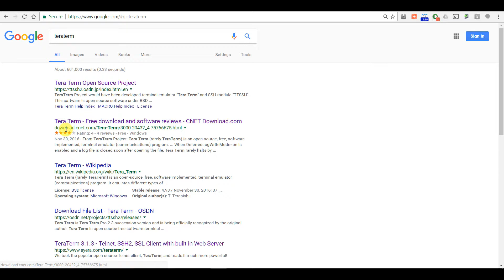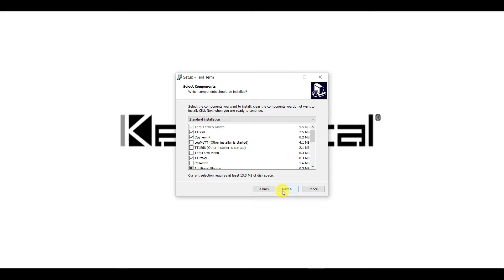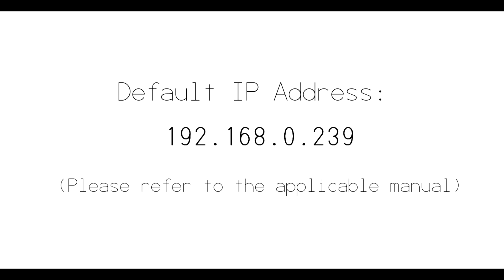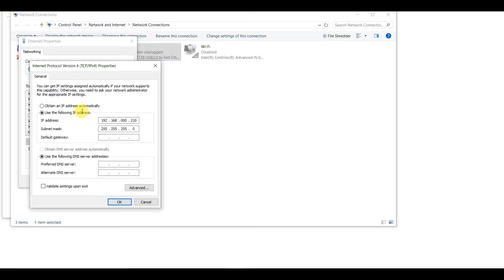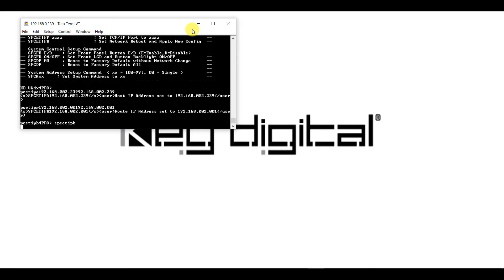Network Setup for IP Controlled Devices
Led by the “Father of DVD”, Mike Tsinberg, Key Digital® is an InfoComm, CEDIA, CES, and NAHB award winning manufacturer of professional distributed video and control system equipment.
Since 1999, Key Digital has lead the constantly evolving  A/V industry by designing products that deliver industry leading quality, performance, and reliability to corporate, bar & restaurant, digital signage, education, government, and house of worship applications.
Key Digital products are designed and engineered in-house in Mount Vernon, NY.  Superior quality, ease-of-installation, and versatility are the result of strenuous research, development, and testing.  Expertise and unparalleled knowledge have created a unique hardware-software suite solution ideal for the consultants, designers, and installation firms of the A/V industry. Key Digital® is known to deliver best-in-class products based on quality, performance, and reliability.

Masha Lakhter
VP Marketing & PR